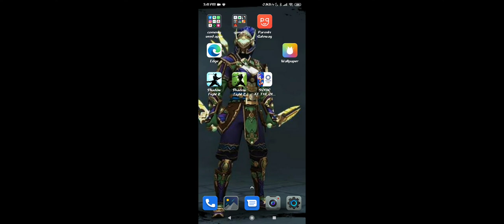Shadow fight 2 special edition sensei story part 4